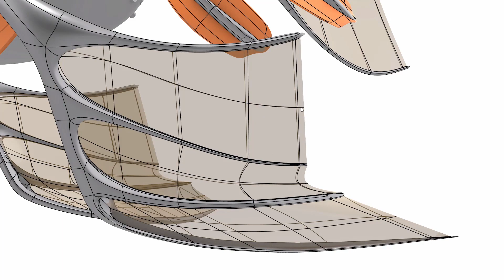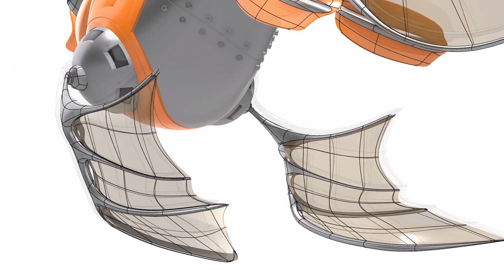Rhino 8 SubD редактирование рёбер сетки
В новом Рино 8 добавили новую фичу в модуль Sub Devision. Теперь на сетке SubD можно сделать ребро и назначить изменяемое скругление в пару кликов.
Это упрощает построение сверхсложных форм в разы, чем изначальное Nurbs моделирование. Но! Чтобы сохранить в *.stp, вам всё-равно придётся конвертировать в сетку Nurbs и могут появиться "звёзды" при нерациональном расположении сетки.